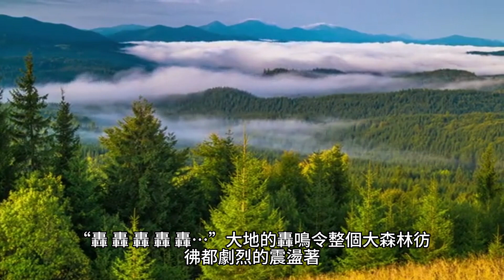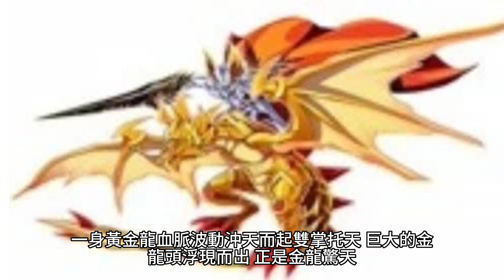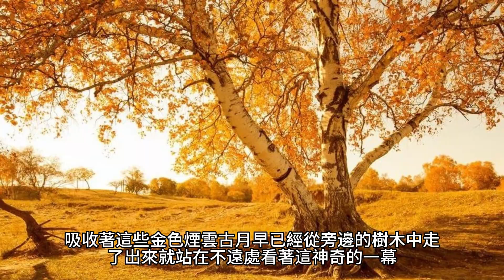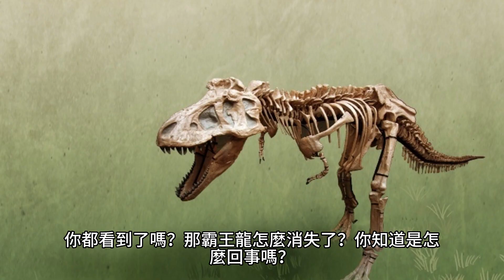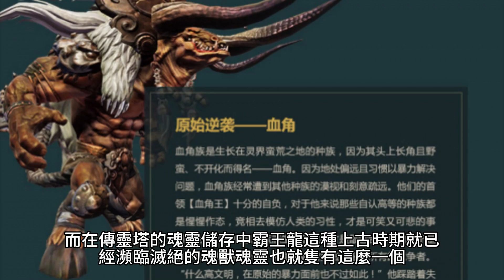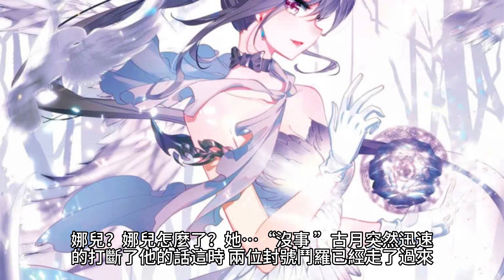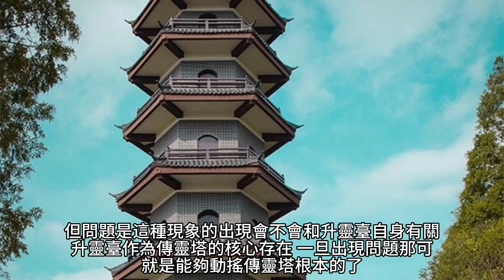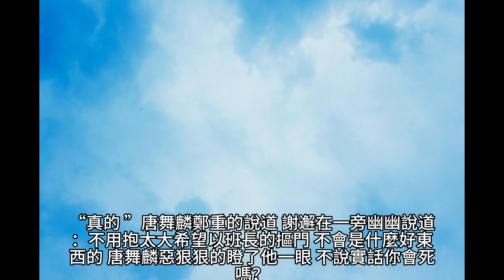{鬥羅大陸III龍王傳說}554~560章 有聲字幕小說